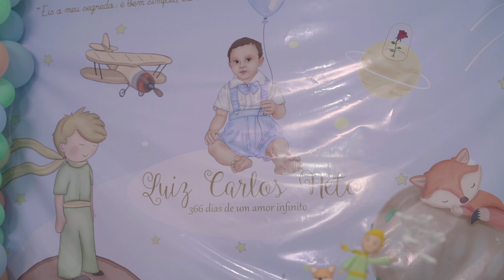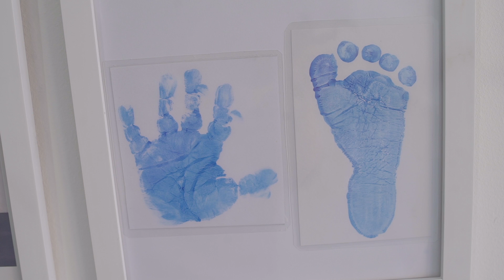01 1 ano Luiz Carlos Neto completo